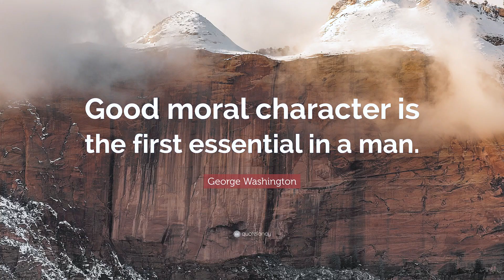CC History Cycle 3 | George Washington | Ep.5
🇺🇸 Get ready for a journey back in time, young historians! Join us as we relive the historic moment when George Washington became the first President of the United States in 1789! 🎩📜

In this exciting and educational video, we're taking kids on a time-traveling adventure to witness the grand inauguration of George Washington. 🕰️

🌟 What to expect:
🏛️ Learn about the significance of George Washington's presidency and why it's so important in American history.
📜 Explore the events leading up to Washington's inauguration and the challenges he faced.
🇺🇸 Witness the magic of April 30, 1789, as George Washington takes the oath of office in New York City.
🧐 Discover some fascinating facts about George Washington and his role in shaping the United States.

Whether your little ones are budding historians or just curious about the birth of their nation, this video is perfect for kids of all ages. It's a fantastic way to introduce them to the founding of the United States while having a blast!

Thanks for joining us on this incredible journey through history. Let's step back in time together and celebrate the inauguration of the first President of the United States, George Washington! 🇺🇸🎉🌟